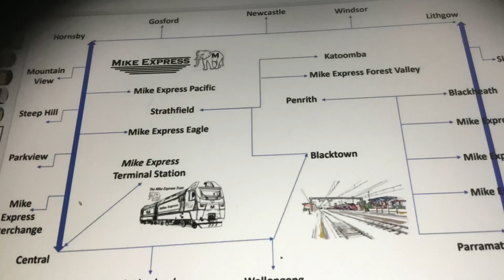5 June 2023